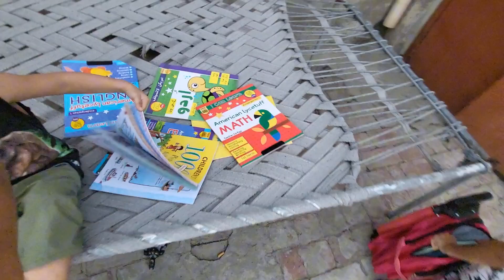Kiswah School Bag Se Khelty Gir Gai